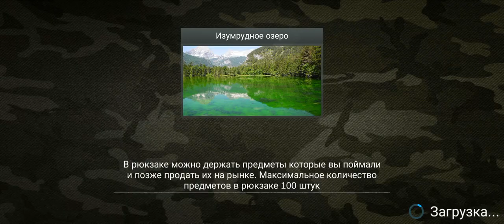Поймал голавля!! на 5кг!!